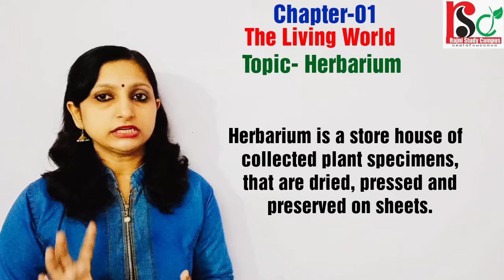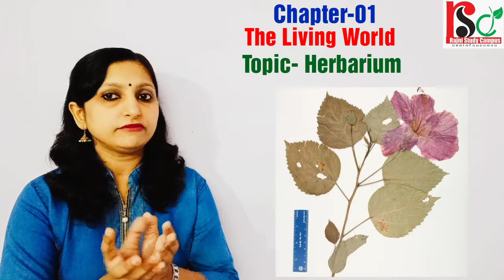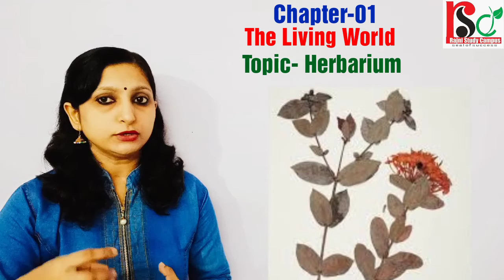Topic: Herbarium | Class-22 Of Chapter-01 The Living World Of Class-11 | Rajni Study Campus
Herbarium Explained By Rajni Mam